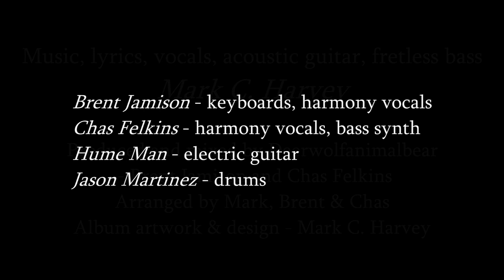Hardy Harv Harv: Ornery Pilgrim - When You See The Sun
When you see the Sun, Track 4 of 5 on the 2014 debut album of Hardy Harv Harv: Ornery Pilgrim, music &, lyrics, lead and harmony vocals, acoustic guitar, fretless bass, album artwork & design by Mark C. Harvey.

Special thanks to Brent Jamison